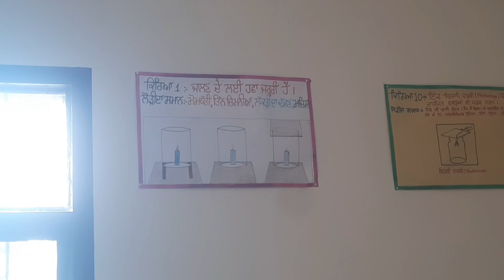Science activity ,Class 8th|Air is necessary for combustion|ਜਲਣ ਲਈ ਹਵਾ ਜ਼ਰੂਰੀ ਹੈ